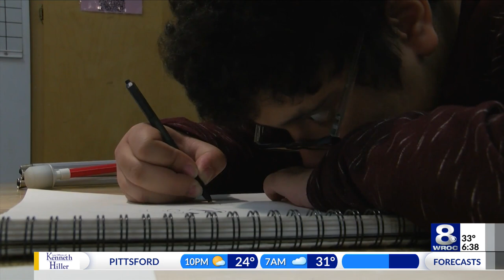Generation ROC: Legally blind artist shares talent with Eastridge High community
They say artists put a piece of themselves in every work and get as close as they can to their craft. Eastridge High senior, Maddie Underhill, gets right up close to her art—both for the pleasure but also to combat her disability being legally blind.